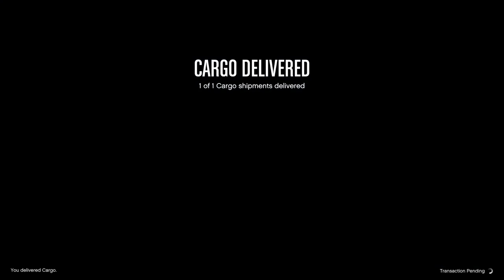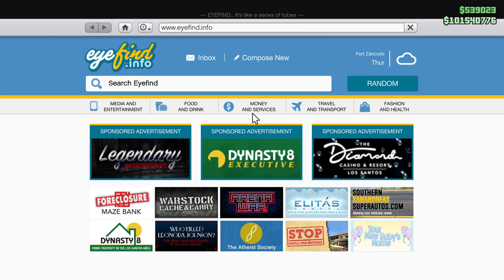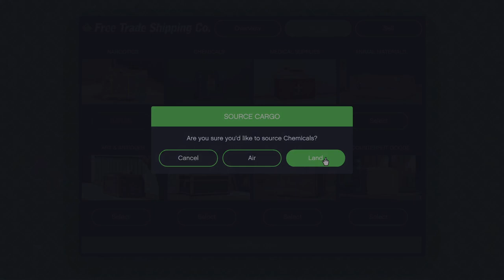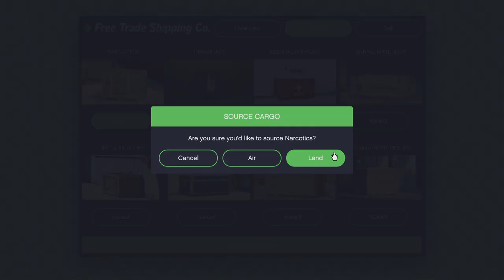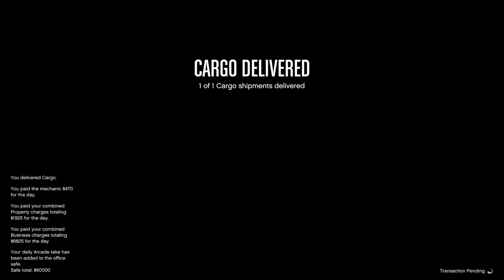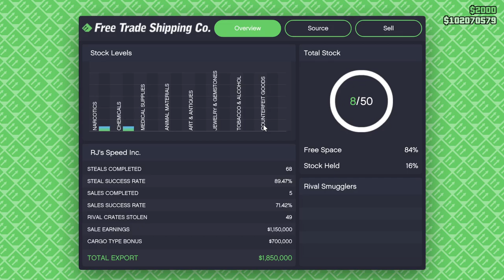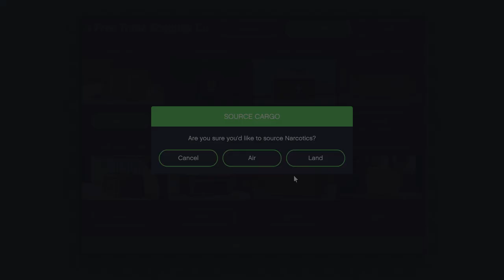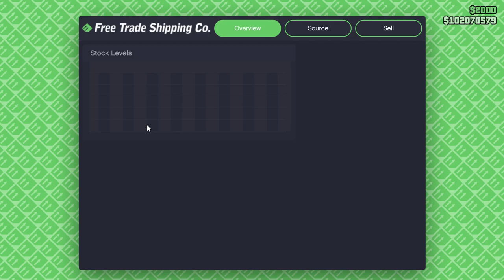New Land Source and Sell Missions for the Hangar! Mercenaries DLC! Let's Play GTA5 Online!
The new Land source and sell missions for the hangar are probably the best thing that came out of the Mercenaries DLC. And that includes the Raiju.

Watch and you'll see why.